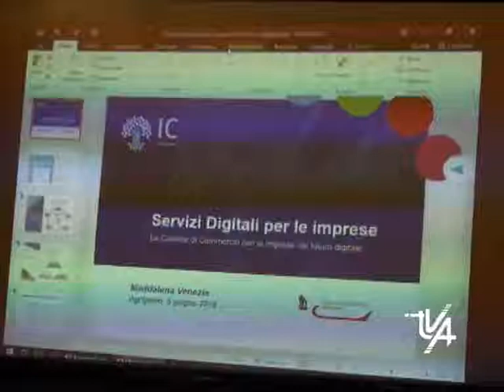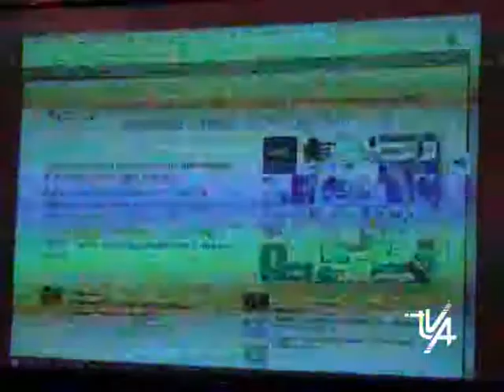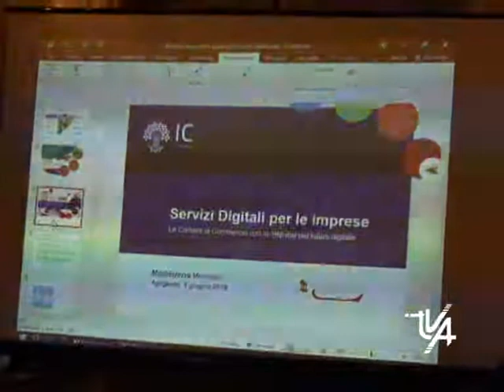Agrigento alla camera di commercio un convegno su servizi digitali per le imprese